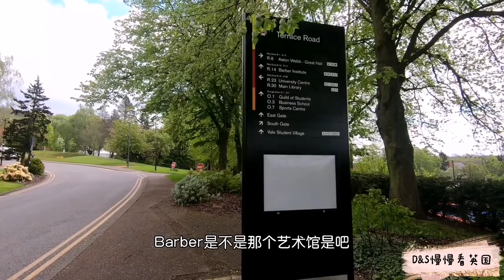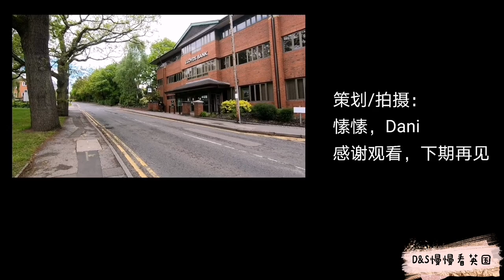University of Birmingham walking tour-part1(Aston Webb/Sports Centre)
主校区位于伯明翰市爱居巴斯顿（Edgbaston）区，在伯明翰市中心西南方4.8公里处，占地25英亩（100,000平方米）。主要院系都集中在主校区内。校区内有全英唯一的校园火车站（University station），此战位于主校区的西门，临近全英单一院址最大的伊丽莎白皇后医院，由此站到达伯明翰市中心（New Street station）仅需10分钟。另外主校区内有运河穿过，还可以选择乘船由运河航行，体验不同的出行方式。运河旁还有步道，每天清晨都有许多人沿步道跑步锻炼跑步。

请您订阅支持我們, 带给您更多的英国分享

可以找到我們的的平台：
西瓜视频/头条：DS慢慢看英国
哔哩哔哩：D&S 慢慢看英国
小红书：D&S慢慢看英国
快手：DS慢慢看英国
知乎：